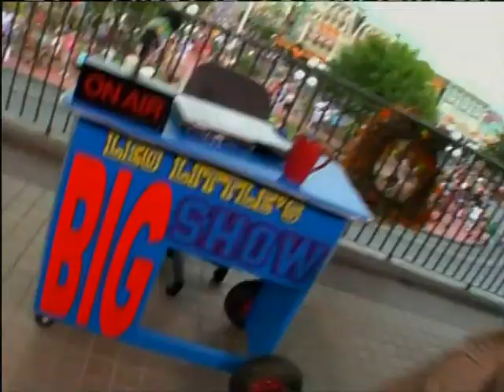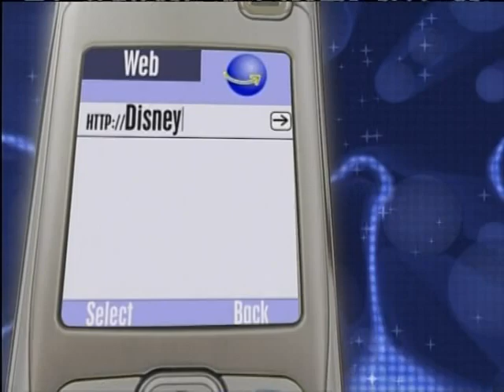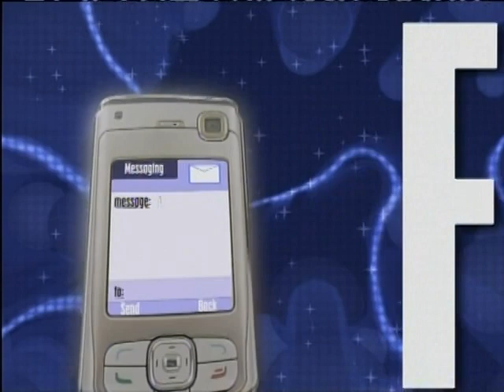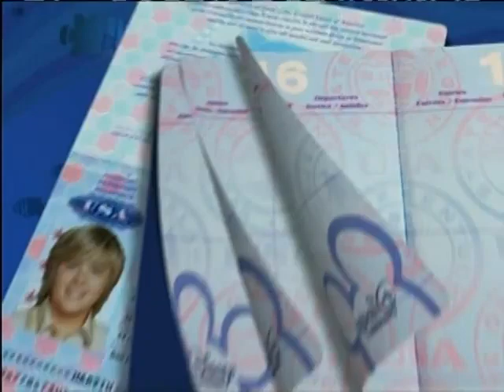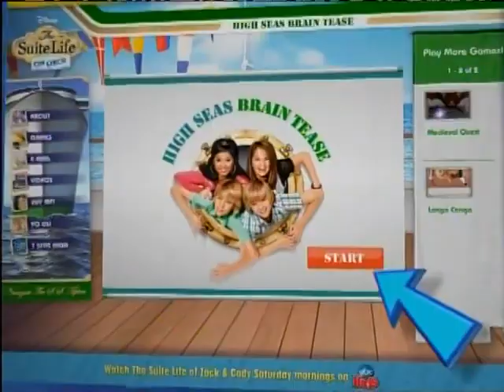09.29.2009 + Disney Channel (#1)